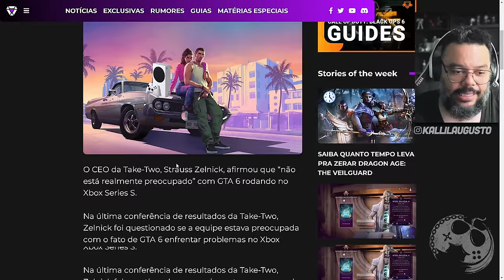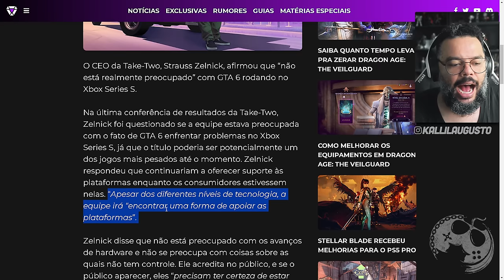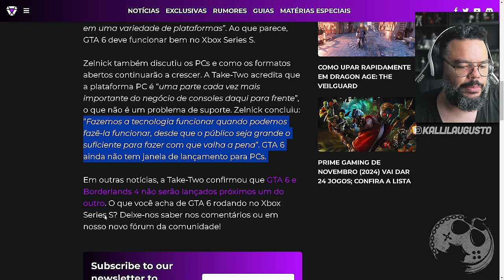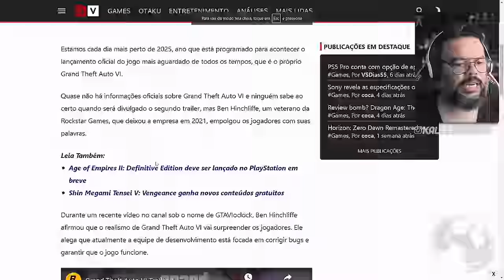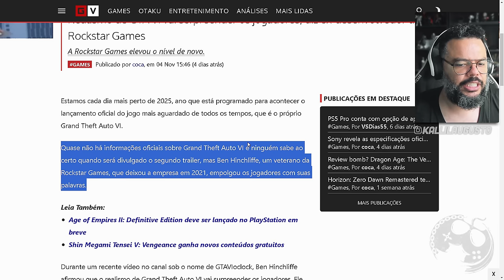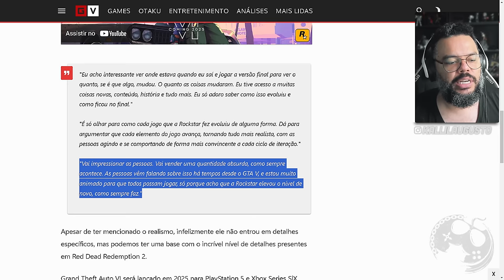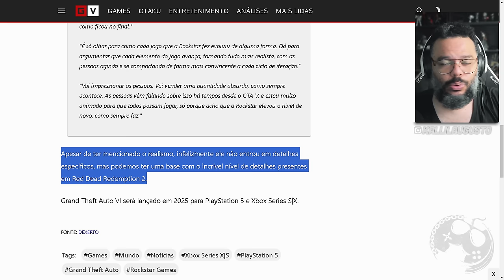AFIRMAÇÃO EMPOLGANTE E IMPORTANTE SOBRE GTA 6 E SEU DESEMPENHO NOS CONSOLES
No vídeo de hoje vamos comentar sobre afirmações importantes ditas na ultima conferencia da Take-Two sobre GTA VI.

Me Contate

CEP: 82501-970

Kallil Augusto

Hashtags